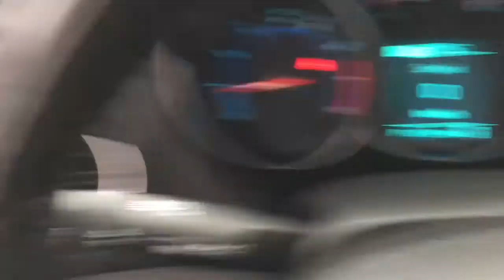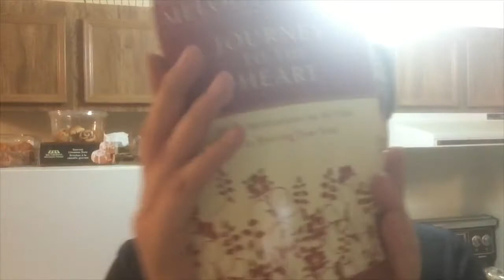I Copied a Commercial -vlog9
Hey all! Welcome to our vlogs!